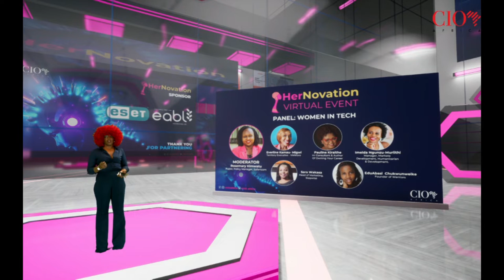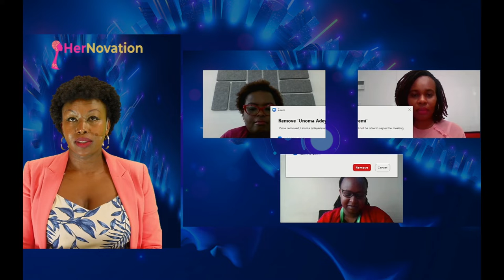Women in Tech